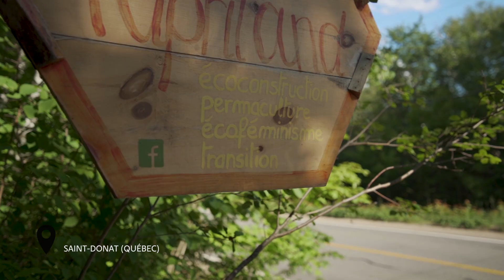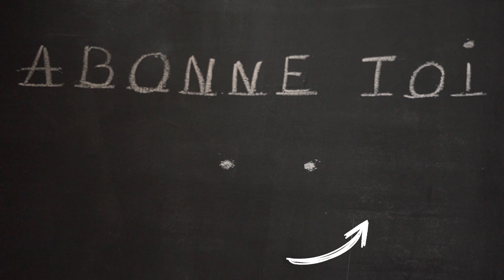8 - ILS VIVENT EN MAISON DE PAILLE ( RENCONTRE EN VÉLO PLIANT) SAISON 1 | La P'tite Réinventerie🚲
Je suis partie le 2 juillet de Montréal en vélo pliant Brompton à la rencontre de gens ayant un mode de vie positif et engagé. La 1ère étape de cette aventure a été la rencontre avec Solenne et Jonathan qui vivent à Saint Donat au Québec. Avec toute une belle communauté, Solenne a autoconstruit cette maison en partant de 0. Une maison construite avec la technique GREB, une construction écologique qui consiste à faire une ossature bois et à isoler le tout avec des ballots de paille et le tout avec un mortier pour faire tenir le tout (1 part de chaux, 1 part de ciment, 3 part de sable et 4 parts de brin de scie) ; ce qui permet une bonne isolation et de vivre dans une maison saine, solaire passive.
Avec Jonathan, ils ont réussi à créer leur paradis, ils récupèrent tout ce qu'ils peuvent pour continuer à embellir leur endroit, d'ailleurs dans la maison, tout est basé sur de la récupération, une bonne façon d'éviter le gaspillage et de vivre dans une maison sans hypothèque.
J'ai passé quelques jours chez eux à les suivre dans leur quotidien et je les en remercie de m'avoir ouvert leur porte avec tant d'authenticité.
Chez eux, le rythme est lent, ils ont réussi à ralentir leur vie et à se concentrer sur l'essentiel pour eux, être au milieu de la nature et prendre le temps de contempler.
Vivre mieux -  travailler moins - se concentrer sur l'essentiel pour soi telle est l'essence de cette rencontre!

Merci à eux pour les photos et le timelapse du chantier.

Merci encore à Helinox d'avoir fournie gracieusement ma chaise de camping ultralégère pour être installée confortablement tout au long de l'aventure!

Dans chaque épisode, je t’emmènerai avec moi, pour une découverte, un portrait, une petite ou grande aventure!

🚲Je filme avec l'A7III et l'Osmo action que j'adore.

🚲J'ai un vélo Brompton Modèle M6R et une remorque Cyclone IV Chubby de Radical Design ;

Je me lance dans le voyage à vélo pliant pour voyager partout, vivre autrement avec moins d'impacts et pour rencontrer des gens inspirants qui réinventent le monde d'aujourd'hui!

Aurélie